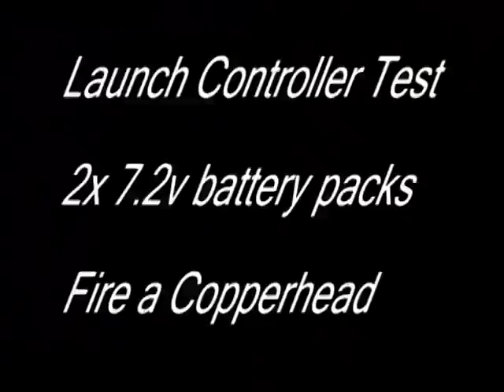Launch Controller test #1